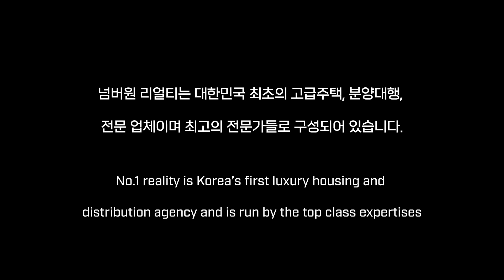건대 더라움펜트하우스 로얄층 69타입 내부영상 공개~!!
더 라움 펜트하우스  ( THE RAUM PENTHOUSE )

소재지 : 서울시 광진구 자양동 2-6외 36필지
사용 승인날짜 : 2022년 06월
거래형태 : 전세 / 월세
금액 : 15억 / 1억- 650만원
공급/전용 면적:공급 143.91㎡ / 전용 69.72㎡
주용도 : 오피스텔
룸/욕실 :룸2 / 욕실2
입주가능일 : 즉시입주
관리비: 미정(사용량에 따라 상이함)
해당층/총층수:중층/지하층~지상25층
주차: 311대(세대당 0.87대)
방향: 남서향 (거실 기준)

상호 : 넘버원리얼티 공인중개사사무소
대표 : 한윤송
주소 : 서울시 강남구 봉은사로 111길 40,1층( 삼성동 )
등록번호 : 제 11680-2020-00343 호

2020년 8월 21일 이후에 등록된

10년이상 경력의 전문 컨설턴트와 전문 마케팅 인력이 귀하를 모실 준비가 되어있습니다.